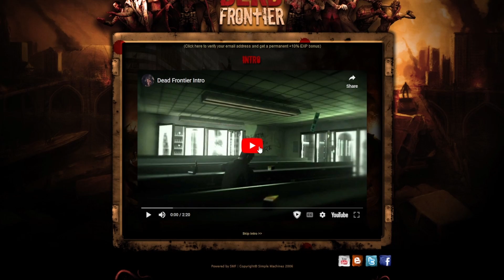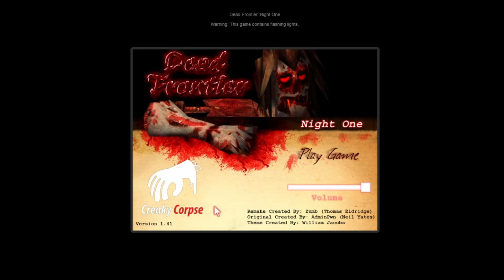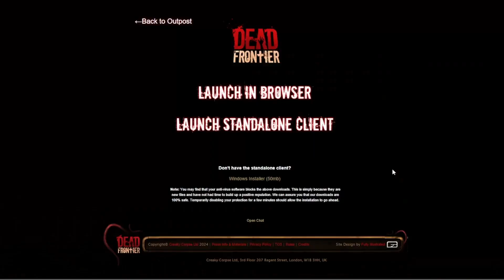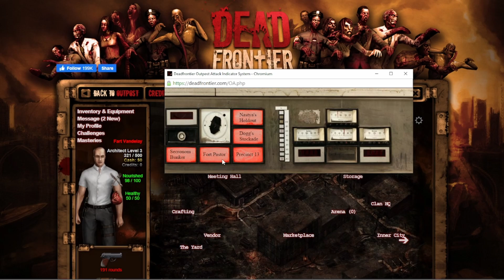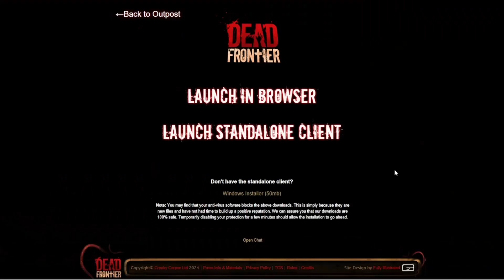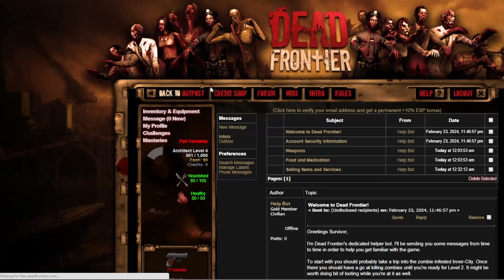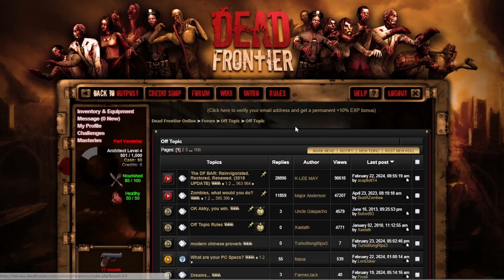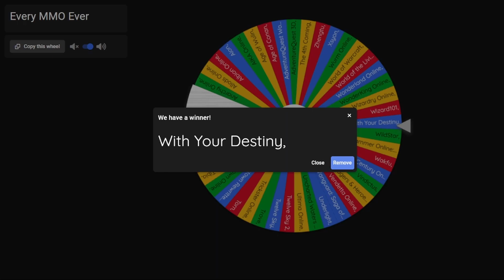Ranking of MMOs | Dead Frontier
This was played on the retail version of Dead Frontier.